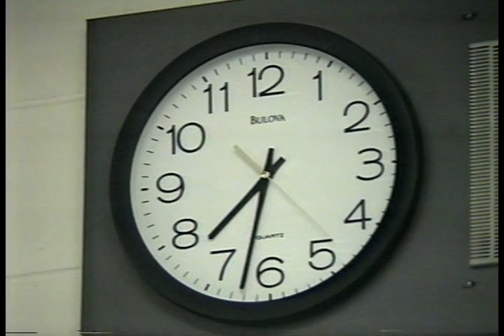Town Selectmen Meeting 1/3/05 Part 1